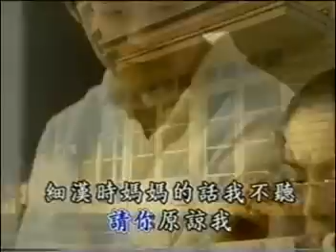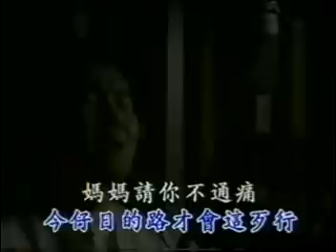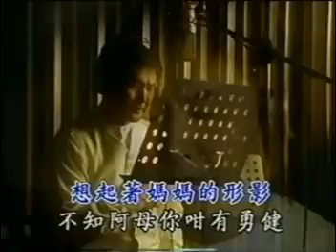賀一航 媽媽請你不通痛